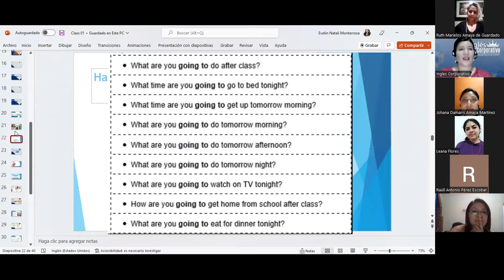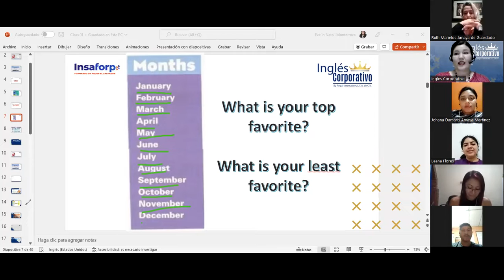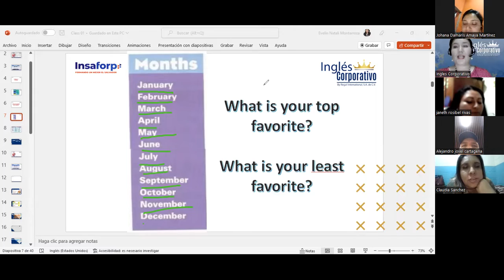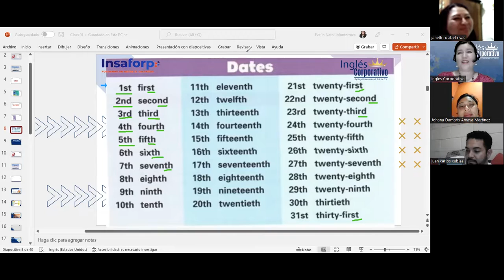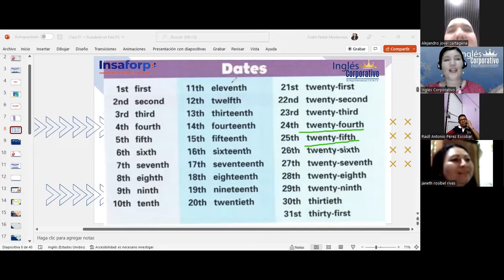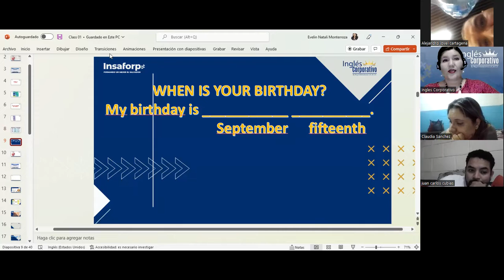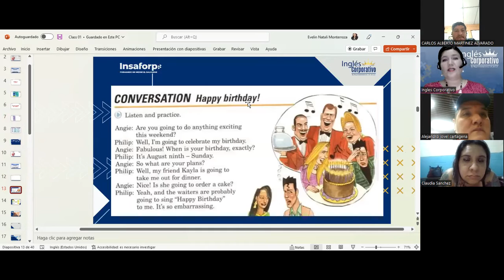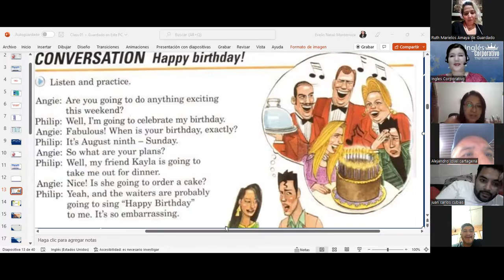Inglés Corporativo-30-11-22-Months and dates-Class 2